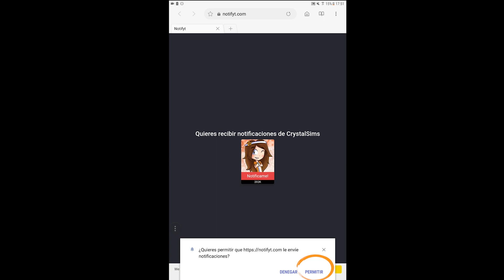DEJO LOS ORDENADORES MEDIO HACKEADOS | FLEE THE FACILITY ROBLOX | CRYSTALSIMS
Nuevo vídeo de Roblox en Flee the facility! Hoy voy por el mapa y dejo los ordenadores medio hackeados porque cada vez que empiezo, tengo que salir a rescatar a un compañero! xD Si te gusta el vídeo likéame, comparte y déjame un comentario! =D